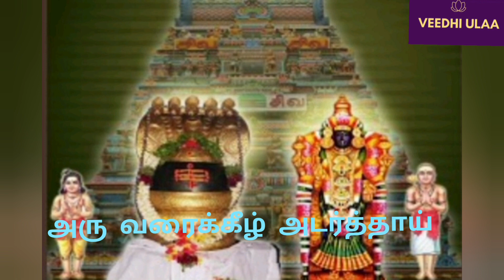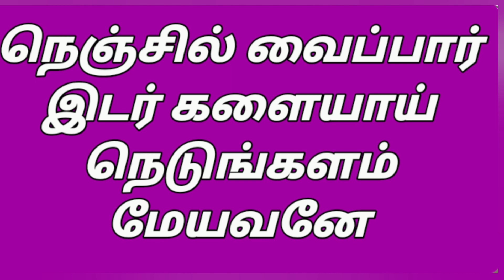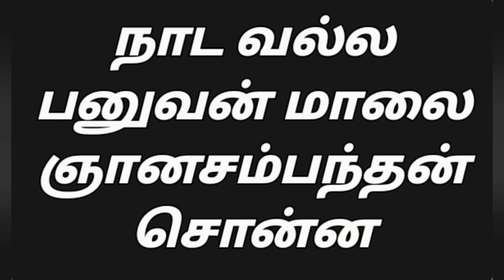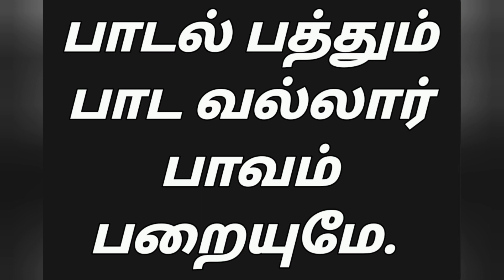Idar Kalaiyum Pathigam /இடர் களையும் பதிகம் - 7 - 11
Listen, sing along with Smt. Bhuvaneswari Narayanan, as she sings pathigams 7 - 11 from Idar Kalaiyum Pathigam.

Lyrics :